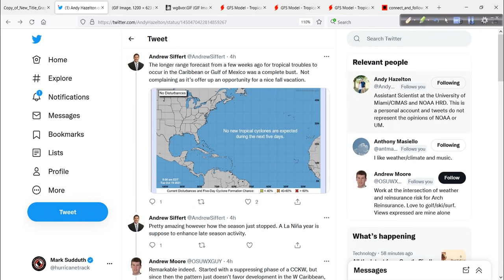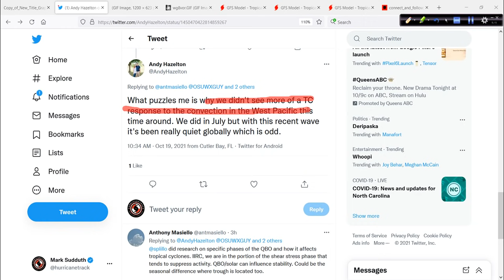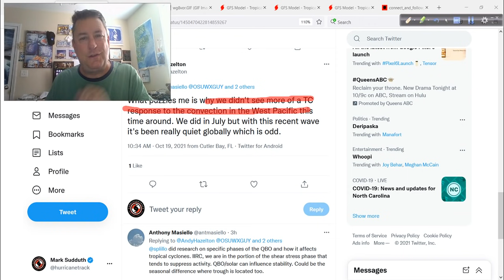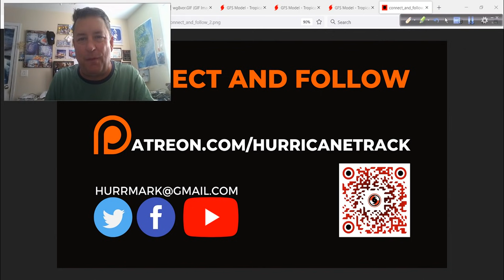Hurricane Outlook and Discussion for October 19, 2021